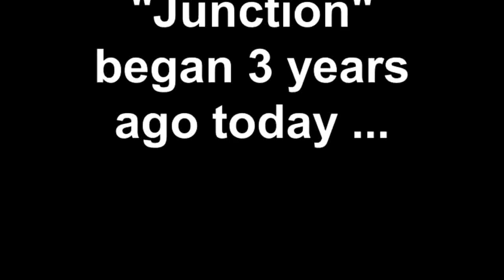"Junction" began 3 years ago today ...